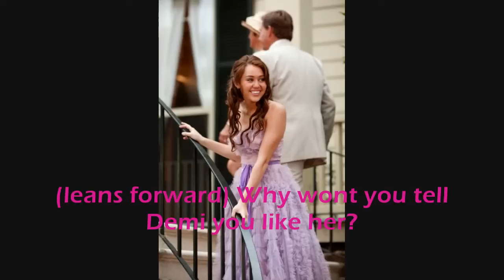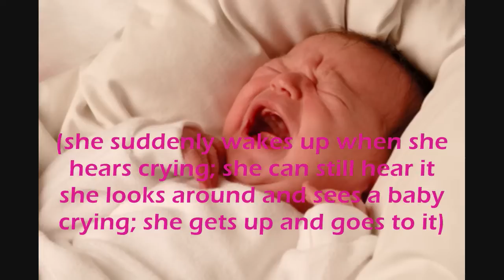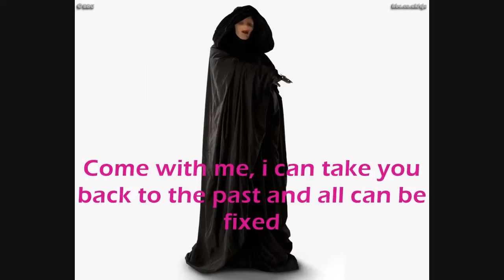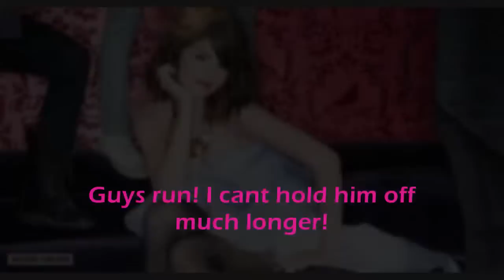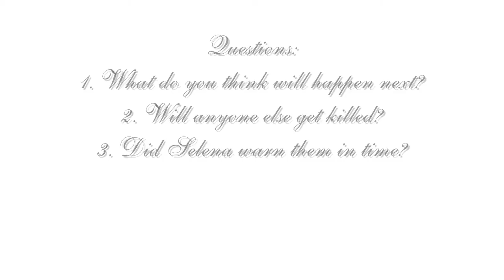Gift Of A Friend [[Part 16]] {MM 2/3}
Aww poor Demi